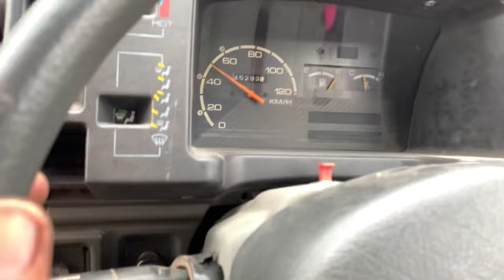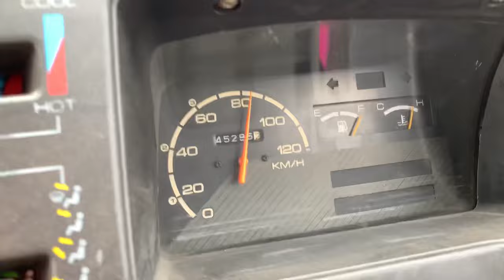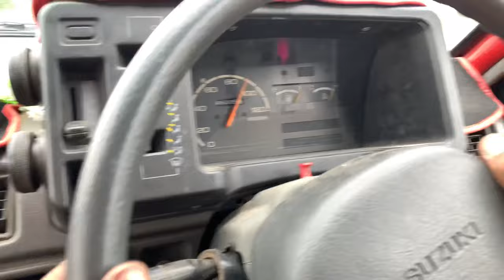The complete procedure for attaching a Honda 125 carburetor to a car | Unique Idea for Amazing Video